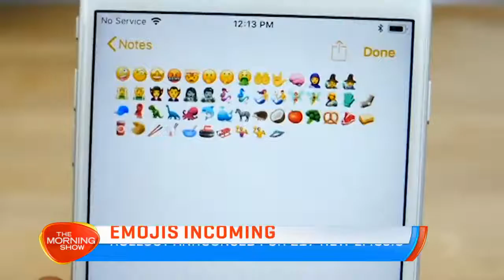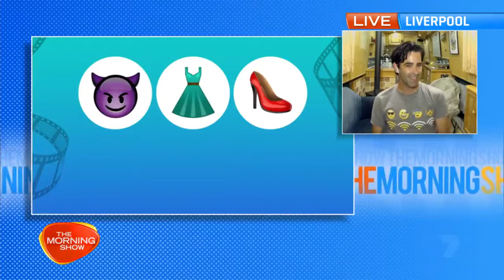New emojis coming to phones in 2021 [Emojipedia's Jeremy Burge on The Morning Show]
Discussing new emoji updates for 2021 from inside a narrowboat.

With Emojipedia Chief Emoji Officer Jeremy Burge joining hosts Larry Emdur and Kylie Gillies. Original footage: Seven Network Australia. Aired: 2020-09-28.